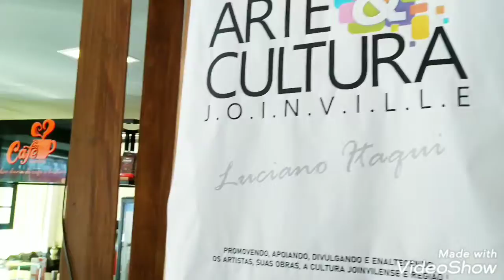Arte na Livraria com artista Miriam da Rocha/Arte em Joinville SC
Nesta edição do Projeto Arte na Livraria, A Página recebe a exposição “Arborem Hominum”,  da artista visual, escritora, arterapeuta e professora de artes Miriam da Rocha.  A mostra reúne colagens em diferentes tamanhos, onde Miriam reflete a relação da árvore com a vida do planeta.

Com curadoria de Luciano Itaqui, “Harborem Hominum”, “O Homem Árvore”, é um projeto que surgiu em 2015 mais precisamente, Miriam é apaixonada pelas árvores e por tudo o que elas nos trazem de bom durante toda a sua existência, a artista gosta de desenhá-las do seu jeito. Em 2015 quando se recuperava de uma cirurgia, começou a receber revistas em sua casa. Inicialmente através de uma assinatura que havia cancelado, porém outra editora começou a enviar outras até o final de 2018.

Miriam conta que “O volume de revistas tornou-se grande, então comecei a pensar nas imagens prontas que elas trazem com novos significados. Uni meu amor pelas árvores e minha reflexão sobre o que a humanidade está fazendo com o planeta para transformar em algo artístico e significativo. Busquei Frans Krajberg como referência, visto que este artista, falecido em 2017, buscava associar sua arte à defesa do meio ambiente; Henri Matisse, com suas colagens na fase final de sua carreira; além do colega e artista joinvilense Luciano da Costa Pereira, que trabalha imagens recortadas com maestria”.

Árvore é abrigo, é alimento, é sombra, é cura, é frescor, é proteção, é livro, é caderno, é brinquedo, é arte. Árvores são famílias de diferentes etnias. Não há discriminação entre elas. Quando importadas se dão bem com as nativas. As maiores protegem as menores. As menores ajudam a alimentar as maiores. Suas conexões ajudam no equilíbrio do planeta. Assim deveria ser com os seres humanos. E para homenagear as mulheres no mês que é comemorado o Dia Internacional da Mulher, Miriam traz um trabalho que enaltece a essência feminina.

Sobre a artista

Miriam Aparecida da Rocha Joaquim. Professora de história da arte, escritora e arteterapeuta. Formada em Educação Artística pela UNIVILLE, em História da Arte pela Escola de Artes Fritz Alt, em Contação de Histórias pelo SESC Joinville e pela UFMG. Pós-graduada em Educação Infantil e séries Iniciais pela IBPEX-UNIVILLE e em Arteterapia pela CENSUPEG, entre seus livros destacam-se: “A Menina e o Lápis”, “Uma Casa no Meio da Rua”, “No Sítio da Dona Filó”, e “Uma História Desencantada”. Administra o blog “Opinião de Arte”.

Arte na Livraria A Página/ Joinville SC
Café Literário

Luciano Itaqui
Julho/Agosto 2021
Joinville